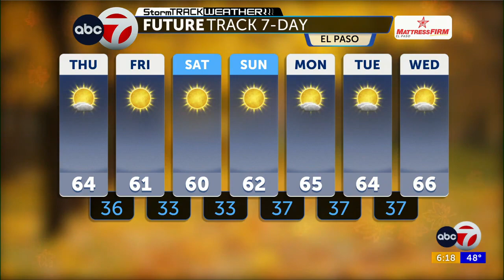ABC 7 StormTracker Weather: A quiet, fall-like pattern continues